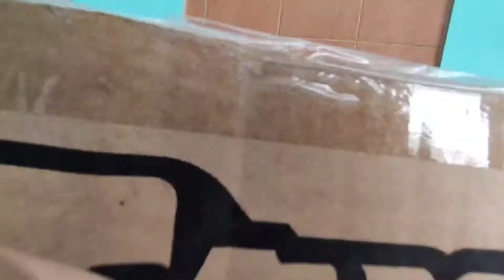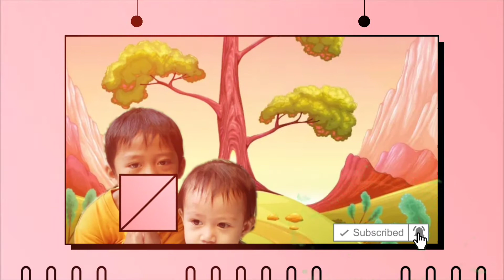UNBOXING PAKET || MERAKIT SEPEDA UNTUK SHANUM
alhamdulillah dede shanum beli sepeda untuk yang pertama kali nya mudah mudahan dede shanum sehat selalu ya aamiin